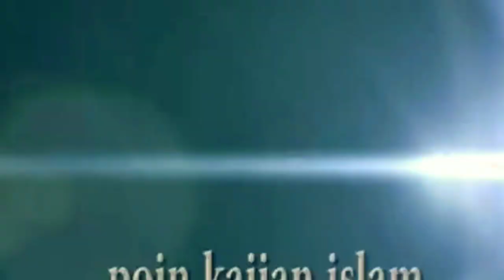HAKEKAT MUSIBAH UJIAN, TIDAK ADA AZAB II HABIB NOVEL ALAYDRUS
(Tag & Share Ke Sahabat Hijrah Tersayangmu ^^)